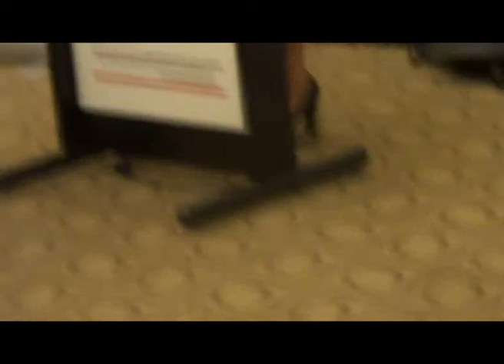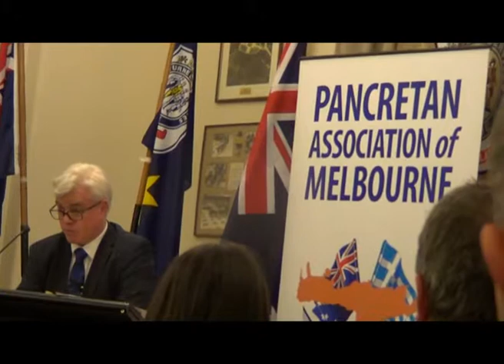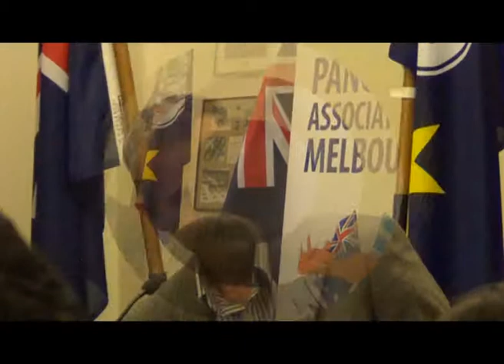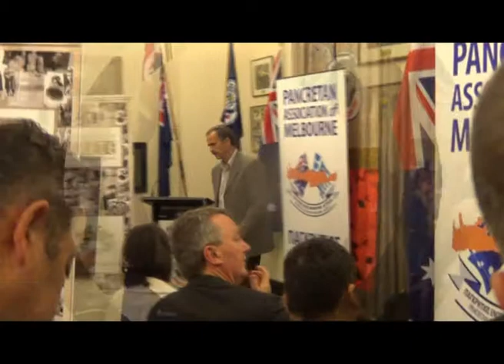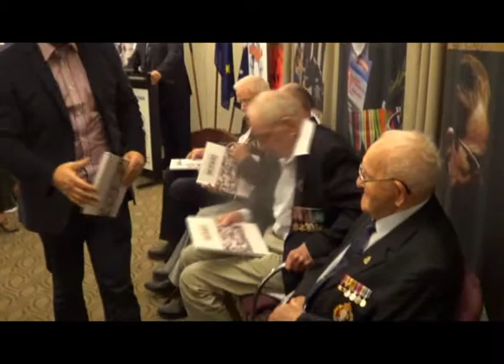Pancretan Association of Melbourne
Την Παρασκευή 23-5-14 στο ANZAC House της Μελβούρνης, έγινε η παρουσίαση του βιβλίου της κ. Ντίνας Γερολύμου  - The Battle of CRETE the Untold Stories  - που χρηματοδότησε και εκτύπωσε η Παγκρήτια Ένωση Μελβούρνης. Στο 110 σελίδων βιβλίο εκθέτονται οι μαρτυρίες 70 βετεράνων της Μάχης της Κρήτης όπως οι ίδιοι τις είπαν ή όπως τα παιδιά τους τις εξιστόρησαν, αφού οι ίδιοι έχουν ήδη πεθάνει. Στην παρουσίαση παρευρέθηκαν δεκάδες απογόνοι των βετεράνων από όλη την Αυστραλία ως επίσης 4 ακόμη επιζώντες βετεράνοι. Οι Norman Maddock, Arthur Leggett, Gordon Beal και Leslie Manning (101 χρονών).
Παρευρέθηκαν επίσης ο πρόεδρος του Παγκοσμίου Συμβουλίου Κρητών κ. Αντώνης Τσουρδαλάκης, ο πρόεδρος της Κρητικής Ομοσπονδίας Αυστραλίας και Ν. Ζηλανδίας κ. Μιχάλης Χουδαλάκης, η πρόξενος κ. Χριστίνα Σημαντηράκη, ο αντισμήναρχος κ. Γεώργιος Πέτκος, και πολλοί άλλοι επίσημοι Αυστραλοί και όχι μόνο. Συγκινητική ήταν η μαρτυρία των επιζόντων Αυστραλών βετεράνων για την αυτοθυσία και φιλοξένεια των Κρητικών που τους περιέθαλψαν με κίνδυνο της ζωής των.
Το βιβλίο αυτό είναι άλλος ένας κρίκος που αναδεικνύει τους αδελφικούς δεσμούς της Αυστραλίας και Ν. Ζηλανδίας με την Ελλάδα.